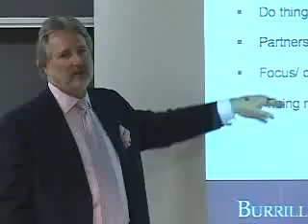G. Steven Burrill-How to Build a Successful Company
Steve Burrill, CEO of Burrill & Co., talks about basic methods of building a successful company. He describes spending time in understanding the industry and building expertise, developing a new model by doing things differently rather than trying t